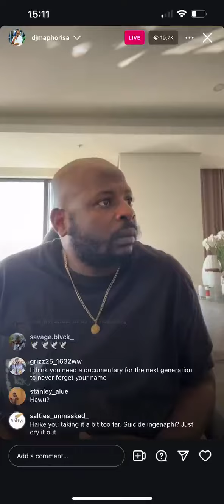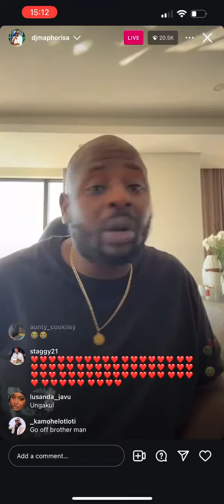DJ Maphorisa says y'all are appreciating slay queens instead of him.